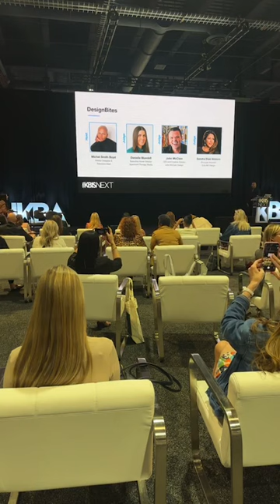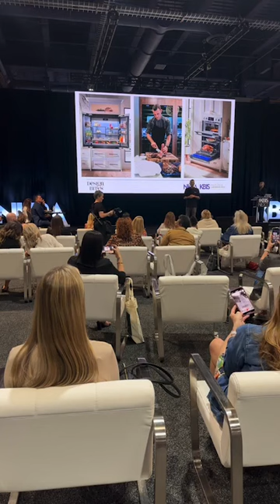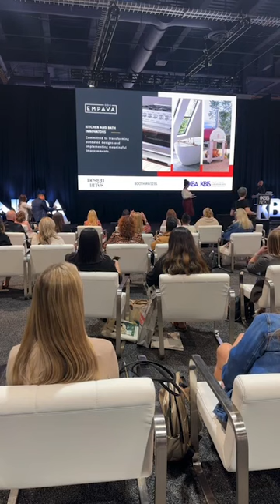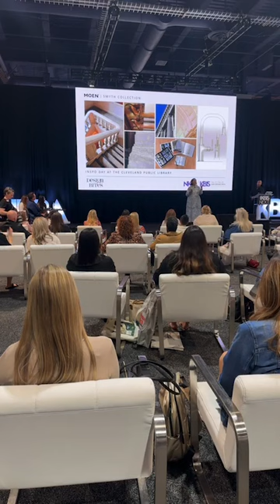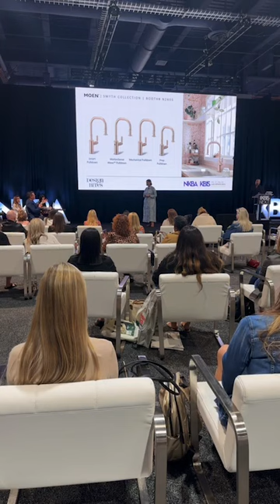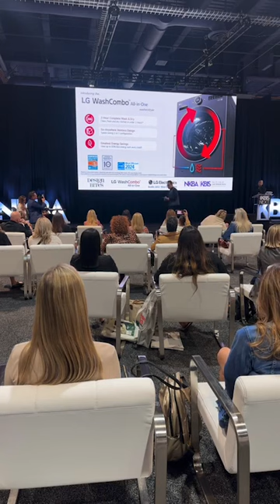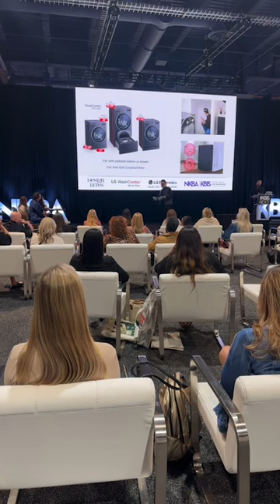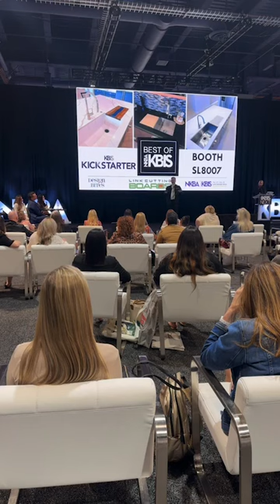EMPAVA Presents @ DesignBites During KBIS 2024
We unveiled our latest innovative design–the Arianna Innovation Series 36-inch Induction Range– live on the KBIS NEXTStage this afternoon. Here’s a playback in case you missed it! ✨🤩 🏆
📍 KBIS Booth